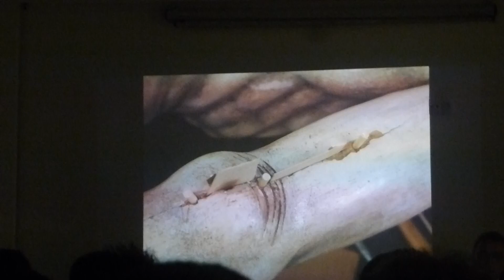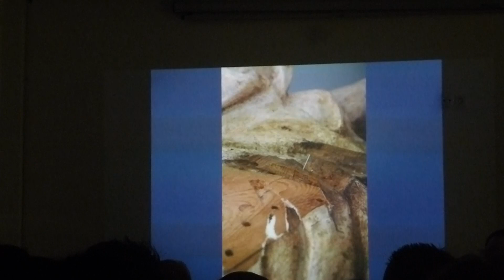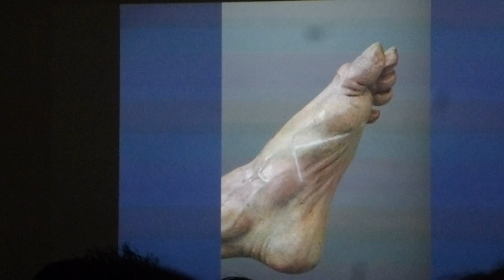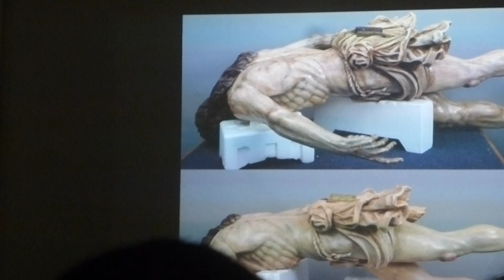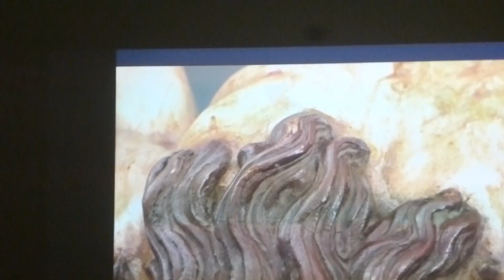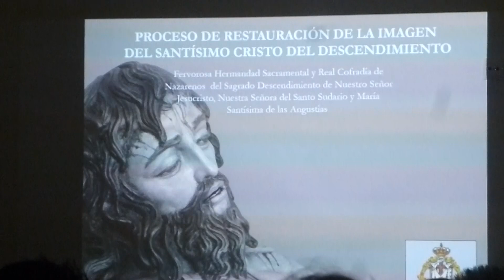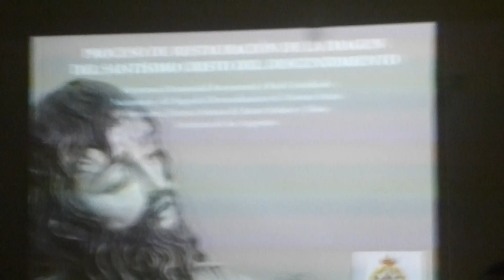02 RESTAURACIÓN CRISTO DESCENDIMIENTO